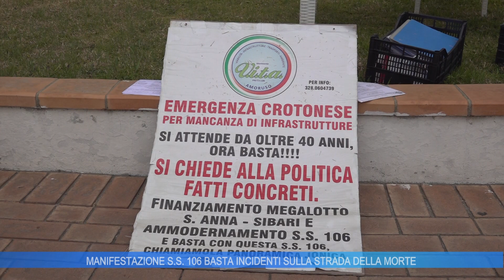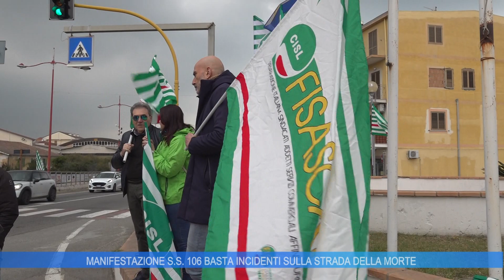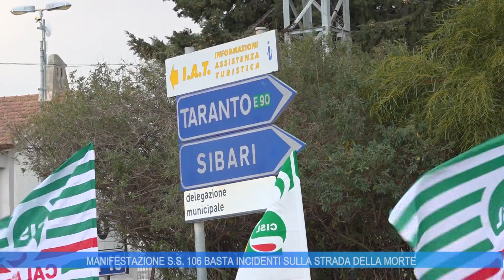MANIFESTAZIONE S.S.106 BASTA INCIDENTI SULLA STRADA DELLA MORTE